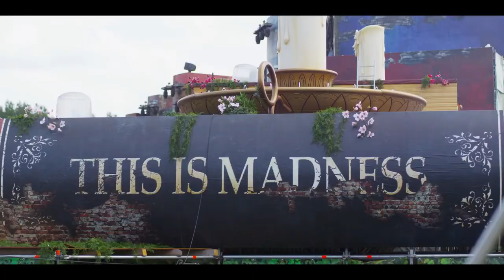[FREE] "In The Club" Hip Hop Club Beat | 2020 | prod. TNT Records Beats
This Beat Produced By. TNT Records